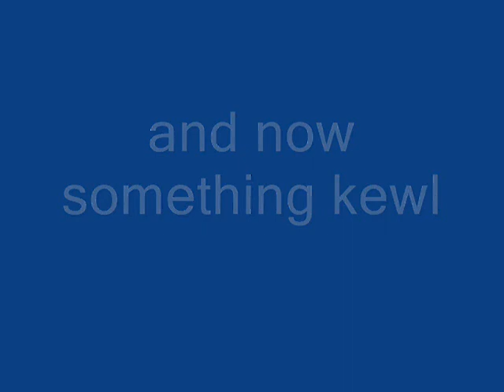Wizard101 Checkerboard House (2)